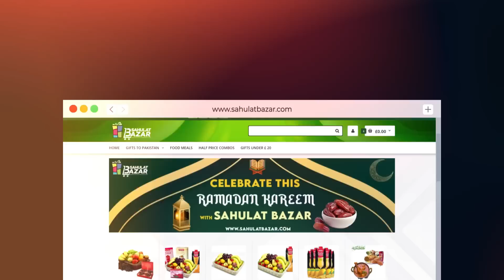| ARY Digital Drama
Cast:
Azfar Rehman ,
Areeba Habib,
Ali Abbas,
Rabab Hashim,
Javed Sheikh,
Atiqa Odho,
Sajjad pal,
Laiba khan,
Asim Mehmood
Kanwal Khan
Danial Afzal
Mohsin Gillani
Rabia Noren
Gul-e-Rana
Ismail Tara
Rubina Ashraf

Ramazan Timings: Watch Angna Wednesday & Thursday at 10 :00 PM only on ARY Digital